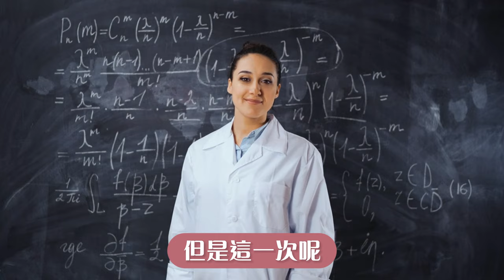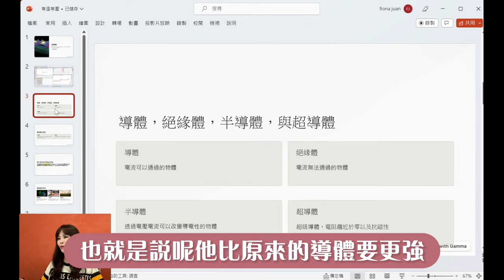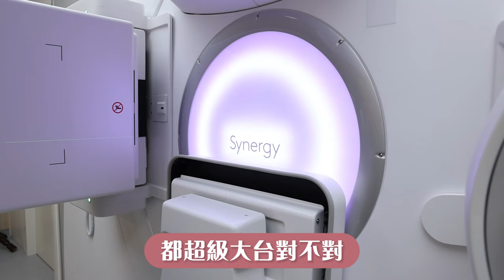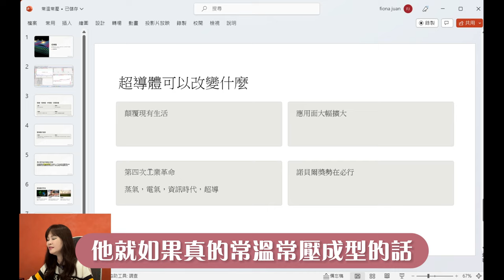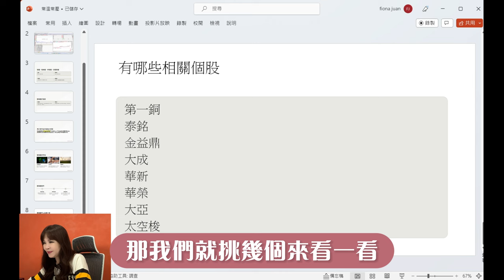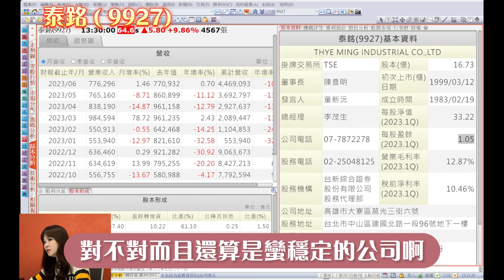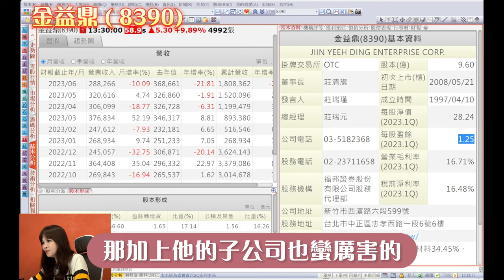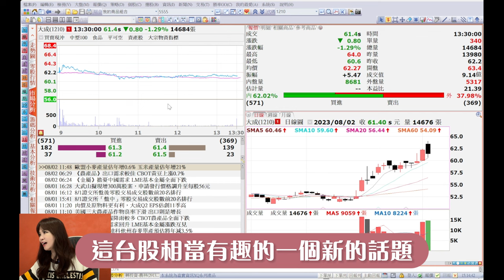超導體？第四次工業革命?台股誰受惠? 8390金益鼎 阮蕙慈 阮惠慈 阮蕙慈 金融阮實力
美國超導大漲60%！
常溫常壓超導體是真的嗎
物理界大消息
改變世界的新發現
是真的嗎?還是曇花一現
讓早就卡好位子的阮蕙慈分析師
用最簡單的方式讓您知道
超導體是什麼
有哪些個股會受惠!

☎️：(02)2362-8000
大華國際證券投資顧問股份有限公司
(102)年金管投顧新字第005號
台北市中正區羅斯福路二段102號23樓